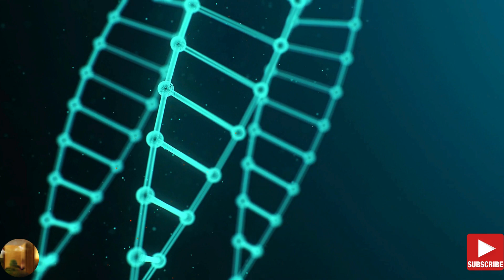Sleep Music|Sleep Meditation|Calming|Insomnia|relax book|139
relax book

Music is the art of arranging sounds in time to produce a composition through the elements of melody,harmony,rhythm, and timbre. Music is one of the universal cultural aspects of all human societies. Music on the lot helps to reduce the level of stress, tension. it helps to reduce the stress and it acts as perfect stress booster,

9 Health Benefits of Music

    It's heart healthy. Research has shown that blood flows more easily when music is played.
    It elevates mood. Music can boost the brain's production of the hormone dopamine.

Music can raise someone's mood, get them excited, or make them calm and relaxed. Music also - and this is important - allows us to feel nearly or possibly all emotions that we experience in our lives.It is an important part of their lives and fills a need or an urge to create music.

What are positive effects of music?
Researchers from the MARCS Institute for Brain, Behaviour and Development have found that music increases memory and retention as well as maximizes learning capabilities. Our brains trigger particular emotions, memories and thoughts, which often leads to more positive effects toward mental health

author:       Esther Abrami